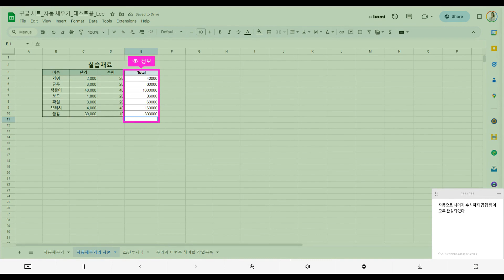Google Sheets - How to autofill using the multiplication function in Google Spreadsheets 구글 스프레드시트에서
How to autofill using the multiplication function in Google Spreadsheets
AI Google Innovator 이지영 교수의 Micro-Learning